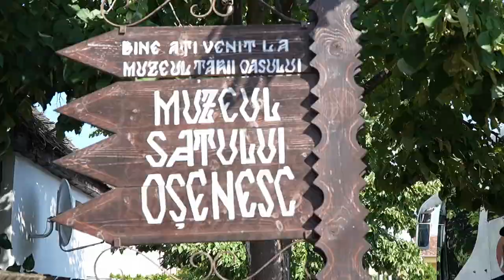CĂRUȚA CU TEATRU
Așa a fost în ”Căruța cu teatru” de anul acesta.
Mulțumim partenerului Județul Satu Mare - Consiliul Județean că ne-a dat posibilitatea să ducem un pic de zâmbet  în toate locațiile propuse și să lăsăm un pic de curiozitate și speranță de mai bine în urma noastră.
Sperăm să ne revedem anul viitor!

Prin acest proiect implementat de Asociația Focus Drama, în parteneriat cu Trupa Mihai Raicu a Teatrului de Nord, spectacolul stradal „Nunta” a făcut circuitul localităților Medieșu Aurit, Carei, Tășnad, Negrești-Oaș și Ardud, cu intenția de a aduce împreună familii, vecini, copii, într-un cuvânt comunitățile si de a le oferi spațiu de întâlnire, dar și un prilej de bucurie într-un cadru mai puțin convențional.
„Căruța cu Teatru” a scos teatrul din spațiul formal al clădirii între oameni și a reprezentat un pas important în promovarea culturii și artei în rândul comunităților locale, susținând accesul la spectacole de calitate pentru toți locuitorii județului.
Spectacolul stradal NUNTA, propus pentru itinerariul teatral, este un street performance ce combină elemente de teatru și dans, aducând în prim-plan povestea unei nunți într-o manieră captivantă și amuzantă, făcându-l ideal pentru întreaga familie, contribuind astfel la coeziunea socială și participarea comunitară.

NUNTA, spectacol stradal
Concept și regie: Victor Olăhuț
Coregrafia: Florin Fieroiu
Muzica: Lucian Maxim
Asistent scenografie: Cristian Gătina
Distribuția: Crina Andriucă, Bianco Erdei, Carmen Frățilă, Andrei Gîjulete, Cătălin Mareș, Anette Marka, Andreea Mocan, Lucia Maria Racșcan, Stelian Roșian, Tibor Székely, Ciprian Vultur